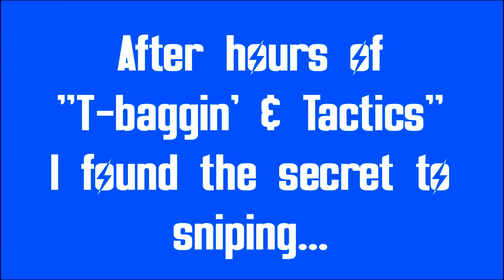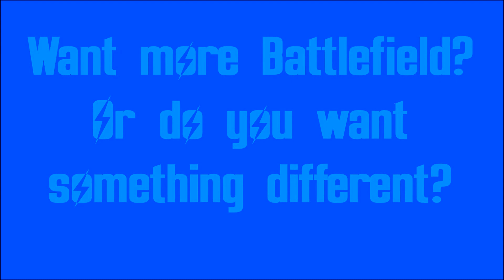Montage Monday #3 (More Battlefield: Hardline)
Once again the master, your's truly, does it again. Taking shots that seem impossible but I make it possible.
Anyway, hope you guys enjoyed.
REMEMBER!
Be part of this Community!!!
Be part of this Channel!!!